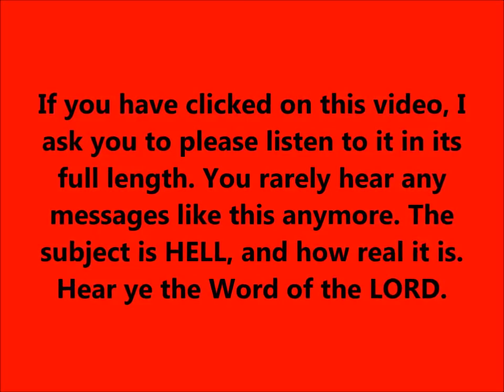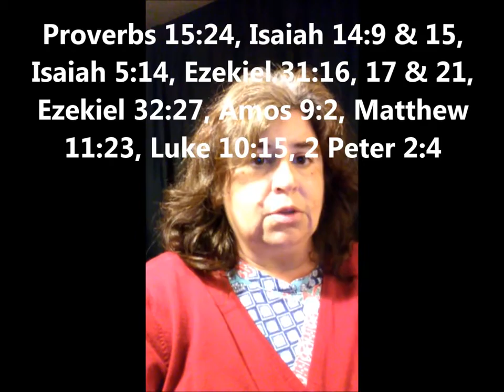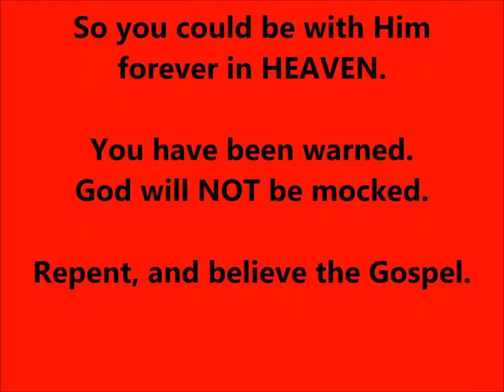WARNING! Get Saved Now! You Do NOT Want To Go To Hell!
A very powerful explanation of the Lake of Fire, its location, its victims, and its eternity...